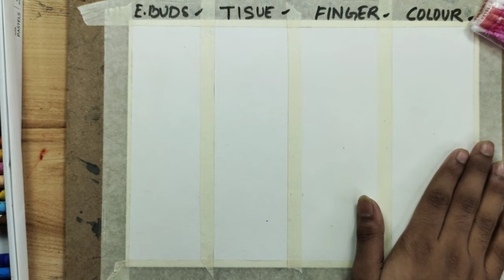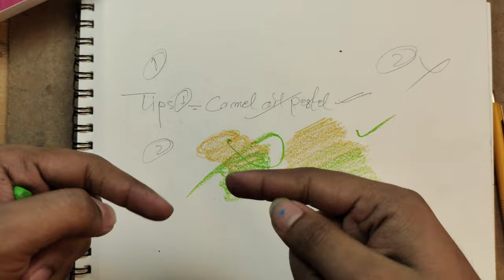Mixed up technique in हिंदी में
Mixed up technique (हिंदी में)‎@Sanjayshaharts

aplog ko konsa method pasand aya comments me jrur btaye
or video se kuch sikhne mila hoto ek like 👍 to jrur kre

stay safe
stay 🏠 home